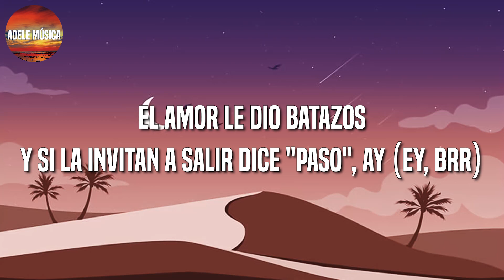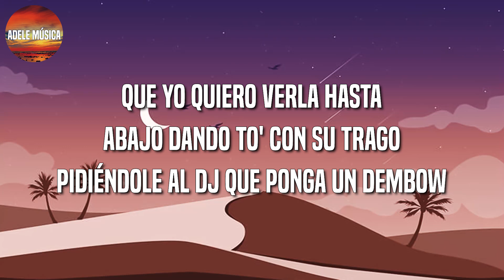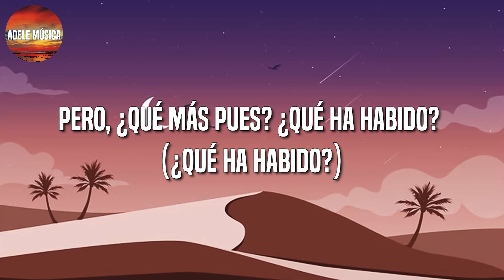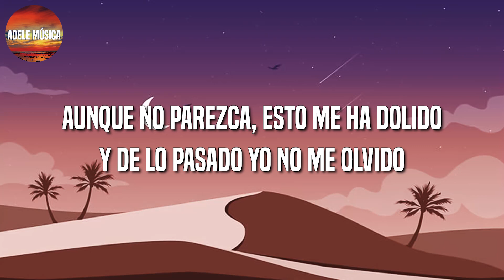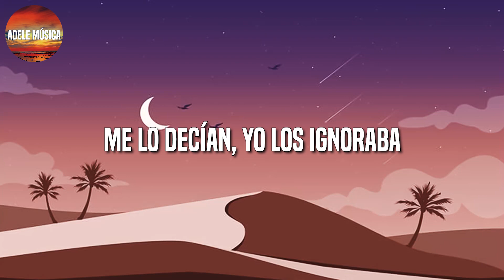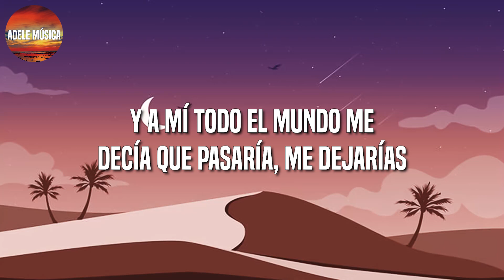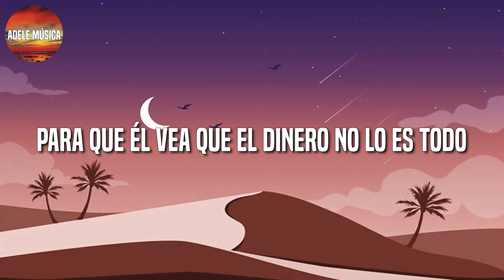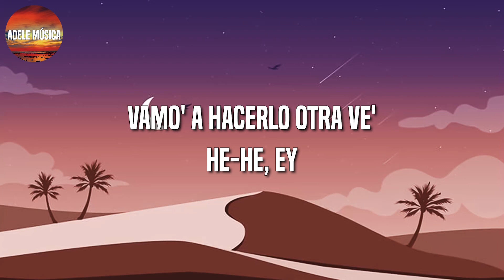Sech - Sal y Perrea || J Balvin, Sebastián Yatra, Myke Towers, Aventura, Bad Bunny (Letra\Lyric)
Sech - Sal y Perrea || J Balvin, Maria Becerra, Sebastián Yatra, Myke Towers, Aventura, Bad Bunny (Letra\Lyric)

🎤 Sech - Sal y Perrea Letra:

Sí
Invita a tu amiga, pásenla bien y cuídense (y cuídense)
Ella no quiere la corona' en la cabeza, ella la quiere en el vaso (vaso)
El amor le dio batazos, y si la invitan a salir dice "paso", ay (ey, brr)
Ella te bloquea si no siente, y también si siente, por si acaso (acaso)
El amor le dio un cantazo, y fue la gota que derramó ese vaso, ey (¿cómo es que dice?)
Sal y perrea (ah), sal y perrea (yeah)
Sal y perrea (sí), sal y perrea (wuh)
Dice: "Ni aunque me tiren el ramo me caso" (¡wuh!)
Por eso sal y- (dale, mami), sal y- (hasta abajo, mami)
Sa-Sal y perrea (dale, mami), sal y- (ay)
El tequila pa' que olvide' a ese payaso, ey (brr)
Dembow pa' las yale', dembow
¿Dónde están las babie'? Por favor, dímelo, Flow
Que yo quiero verla' hasta abajo dando to' con su trago
Pidiéndole al DJ que ponga un dembow (¿y cómo e'?), baby
Cógelo easy, olvidarlo no e' difícil
Ella me dice: "Quítame esta bellacrisi'"
Y yo le digo
Dembow pa' las yale', dembow (dembow)
¿Dónde están las babie'? Por favor, dímelo, Flow (wow)
Sa-Sal y perrea (sí), sal y perrea (¡wuh!)
Dice (¿qué e' lo que dicen?)
Sal y perrea (dale, mami), sal y- (ay)
El tequila pa' que olvide' a ese payaso, ey
D-D-D-D-DJ Sech
Sigan divirtiéndose y, ¿cómo e' que dice?
Dembow pa' las yale', dembow (wow)
Pidiéndole al DJ que ponga un dembow (dembow, yeah, oh)
Dice: "Ni aunque me tiren el ramo me caso" (me caso)
Sal y perrea (dale, mami), sa-sal y- (ay)
El tequila pa' que olvide' a ese payaso (payaso)
Jajaja
Dímelo Flow
Yo, Cerebro
El Bloke